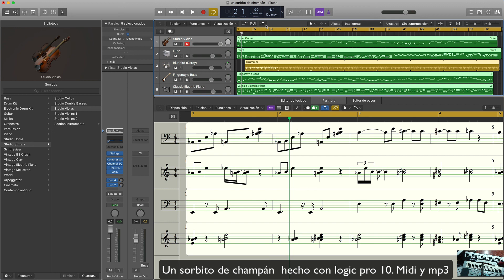Un sorbito de champán. Hecho con logic pro10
Mis primeros pinitos con logic pro10.